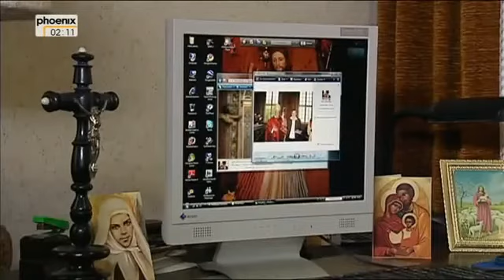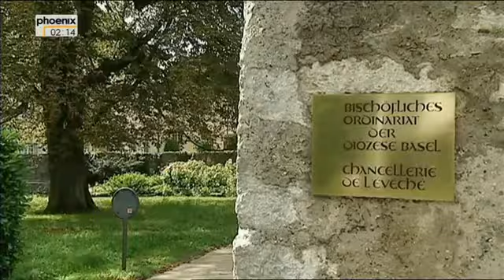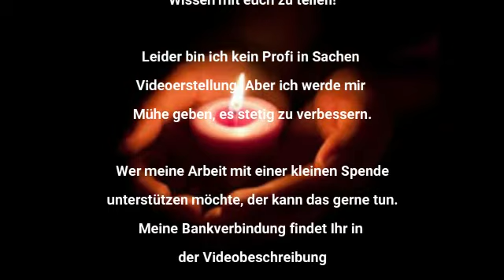Teufelsaustreibung Exorzismus in unserer Zeit! Die Wahrheit über Anneliese Michel Teil 3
Hier der 3.Teil zum Thema Teufelsaustreibung und Exorzismus in unserer Zeit. Auch wenn viele Menschen heute nicht mehr an den Teufel glauben und alles ins Mittelalter verbannen, so soll diese Videoreihe zum Nachdenken anregen. In der Bibel lesen wir (Matthäus 10): Dann rief Jesus seine zwölf Jünger zu sich und gab ihnen die Macht, böse Geister auszutreiben und alle Kranken und Leidenden zu heilen. Heilt Kranke, weckt Tote auf, macht Aussätzige gesund und treibt Dämonen aus!
Das ist der Auftrag für alle wahren Christen. Voraussetzung ist natürlich der Glaube. Ohne Glauben geht das natürlich nicht.

Wer sich noch intensiver mit dem Thema beschäftigen möchte, dem empfehle ich das Buch von F. Goodmann: Anneliese Michel und Ihre Dämonen. Hier der Link:

Dann gibt es noch einen ähnlichen Fall. Heike R. (auch Sie wird in der Videoreihe oft gezeigt). Sie selbst hat ein Buch geschrieben über Ihre Erfahrungen mit Ihrer Besessenheit. Das Buch heißt: von der Besessenheit zum Glauben: der Teufel wohnt in mir.
Leider derzeit bei Amazon nicht verfügbar.

Wer meine Arbeit unterstützen möchte:
-Andreas Steffen - Bank 1 Saar -
-DANKE für eure Spenden-
Vergelt´s Gott!
Gott segne euch im Namen unseres Herrn und Erlöser Jesus Christus. Amen